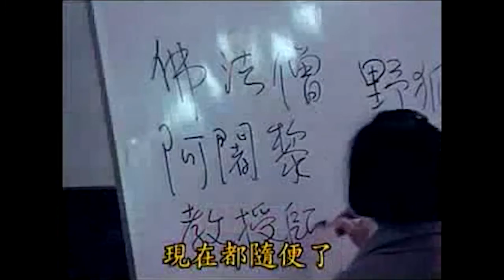南怀瑾 ：当年在杭州听经的感触！